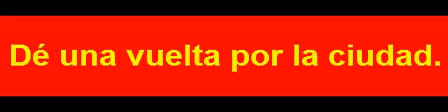S 00345 قم بجولة في المدينة.